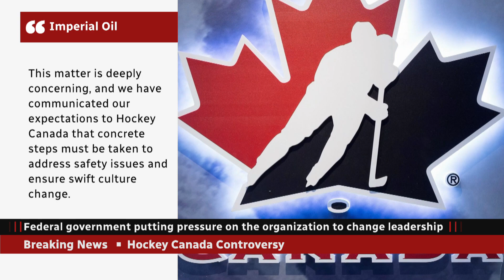Telus joins Tim Hortons, Scotiabank in cutting sponsorship of Hockey Canada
Telus says it will no longer fund Hockey Canada's men's program for the upcoming season, including the world junior hockey championship in Halifax and Moncton.